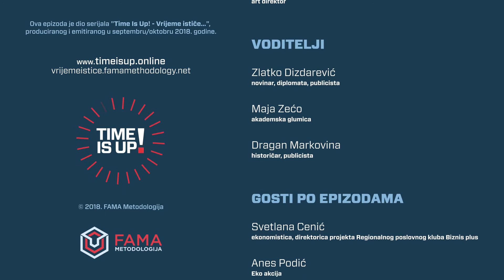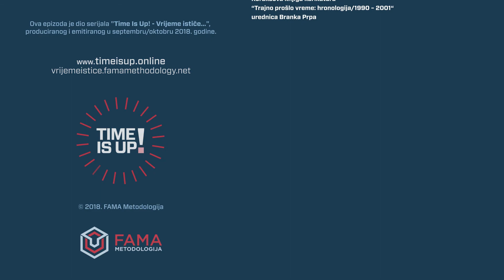Srećko Latal // Time is Up! [03.10.2018.]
Time is Up! Vrijeme ističe...
Stanje BH društva u predizbornom periodu (2018)

KOLONIJALNI MENTALITET
SREĆKO LATAL, politički analitičar, regionalni urednik BIRN-a, u razgovoru sa Draganom Markovinom.

Vrijeme ističe... zato kroz širu sliku želimo mapirati stanje društva u Bosni i Hercegovini u predizbornoj godini, kao i narativ kampanje koja traje dugo i koja se koristi različitim sredstvima, prijetnjama, govorom mržnje, vrijeđanjima, lažnim vijestima i političkim manipulacijama, te pretvara historiju u svakodnevicu.

Zato smo pozvali ljude koji misle i čine, ljude koji imaju kredibilitet i principe, koji mogu doprinijeti razumijevanju stvarnosti i ponuditi drugačije poglede na stvari, kako bismo pokušali prikazati kontranarativ za one koji trebaju razmisliti i glasati.

Vrijeme ističe... sad kad smo se na nenormalno adaptirali kao da je normalno i kad je neočekivano postalo očekivano, jedino nas RAZUM može spasiti - ako sagledamo na čemu smo i pred čim stojimo, te svoj glas (jedini kapital većine građana BiH) damo onima za koje smo sigurniji da će nas izvesti iz 'trajno prošlog vremena' i, posljedično, zastrašujuće budućnosti.

Epizoda #4 (sezona 1)
Time is Up! Vrijeme ističe… multimedijalni talk-show - serijal u sedam epizoda, 'Stanje BH društva u predizbornom periodu (2018)'